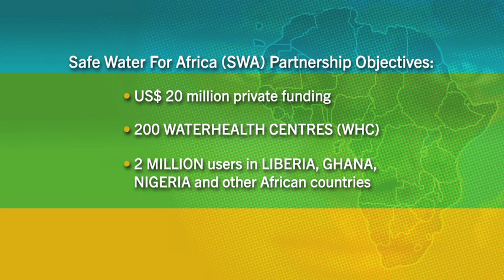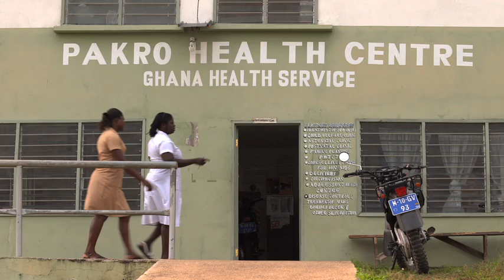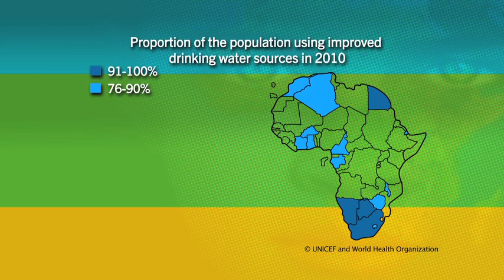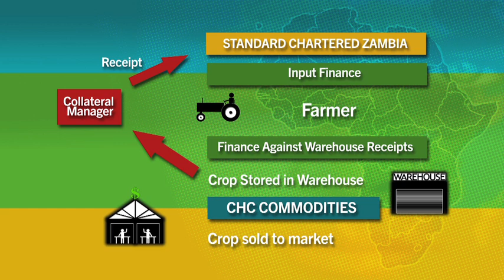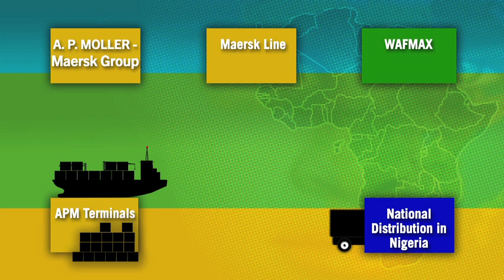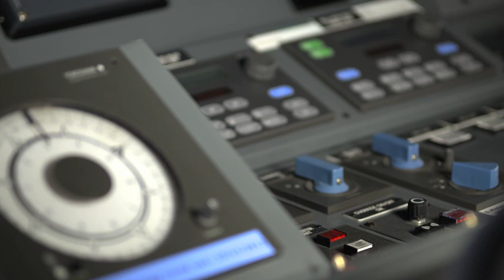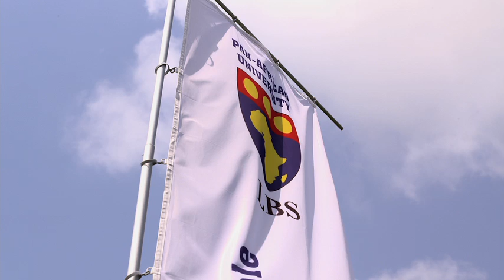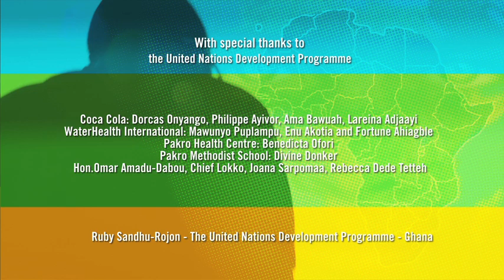"IT'S AFRICA'S TIME" - Episode 5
Director: Jac Williams
Director of Photography: Kobus Louw
Producer: Jac Williams
Scriptwriter & Researcher: Joanna Tomkins
Head of Post: Jacques Le Roux
Sound and Final Mix: Adriaan Drotsché
Agency: Regency
Production House: Man Makes a Picture

In Episode 5 "IT'S AFRICA'S TIME" reviews the broad-scale impacts of economic growth and poverty reduction interventions in Ghana, Zambia and Nigeria. In these emerging economies, foreign direct investment (FDI) can bring positive effects such as market access, technology, finance and expertise; but in order to be a force for sustainable social change, these investments should involve responsible business strategies which improve skills and build local capacity.